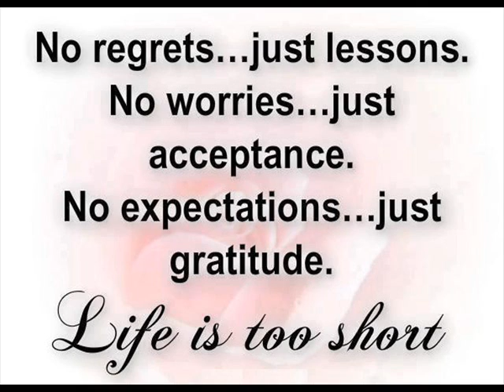3X ANOTHER MIND FUCK PRODUCTION DOT COM